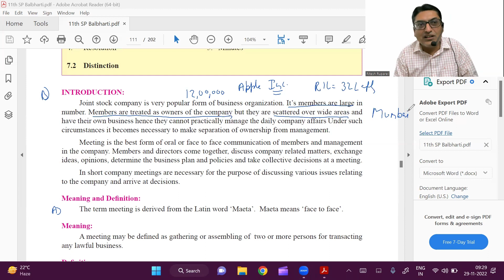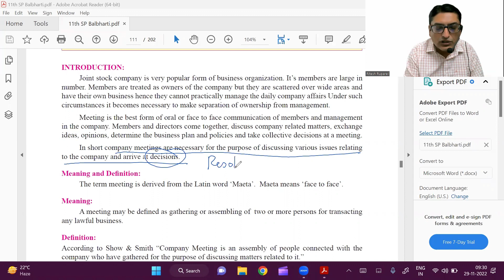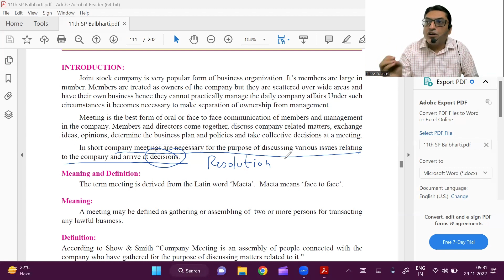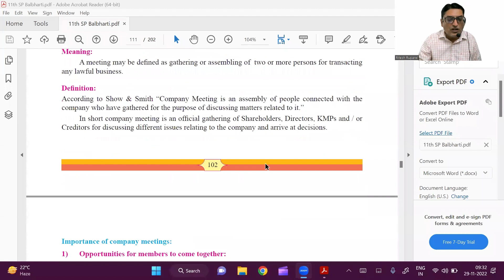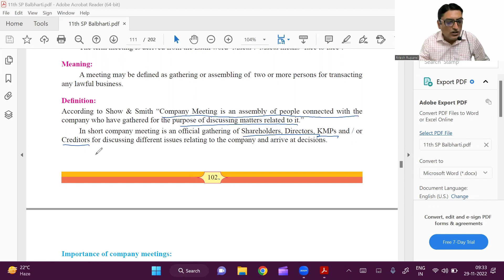Meaning and Definition of Company Meeting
In this video I have Explained the Meaning and Definition of Company Meeting.